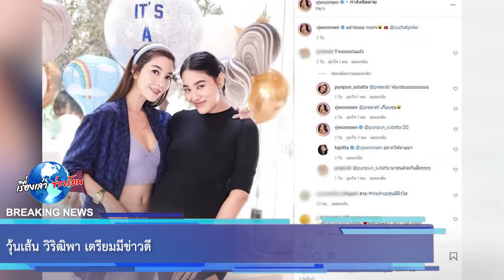วุ้นเส้น วิริฒิพา เตรียมมีข่าวดี